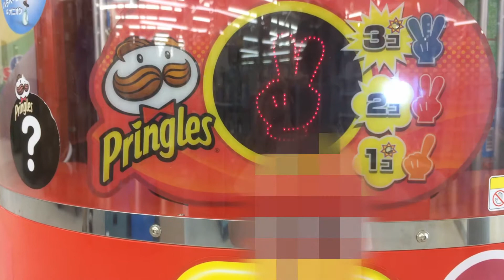Pringles Potato chips Vending Machine in japan. プリングルズ ポテトチップス自動販売機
Click here for the main channel (FREEJAN rice)
This channel introduces Japanese retro restaurants and shoots eating and cooking scenes.
Subtitle translation is set.
Press the gear icon to translate into your preferred language.

Pringles Vending Machine in japan.